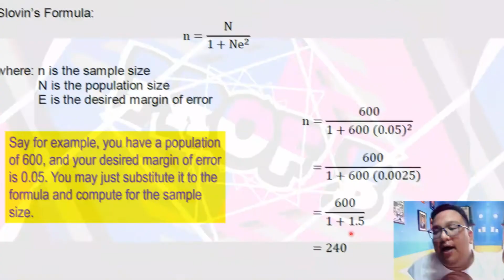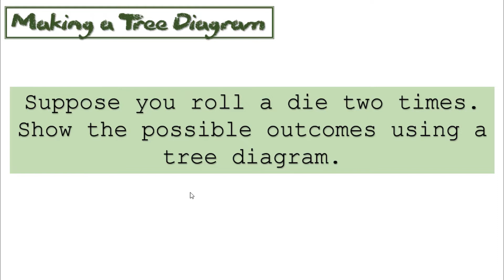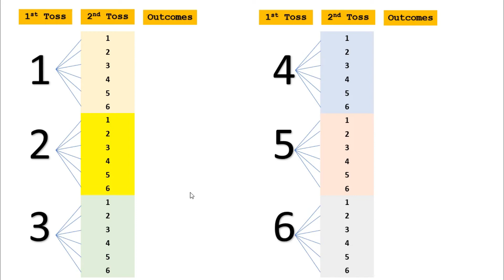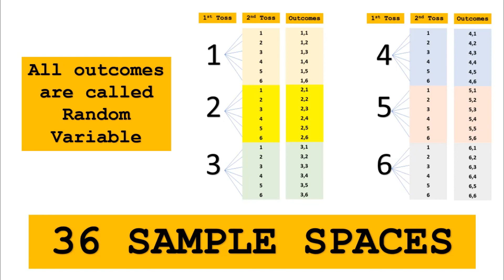Lesson 1.3: Making a Tree Diagram (Rolling a Die Twice!)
We often hear the word "Random". In Statistics, random is such an important term as it depicts variables that are products of chances. In this video, we will identify specific outcomes of a statistical experiment using tree diagram.

The example shown here is "rolling a die twice.".